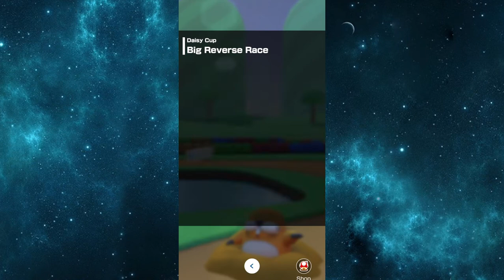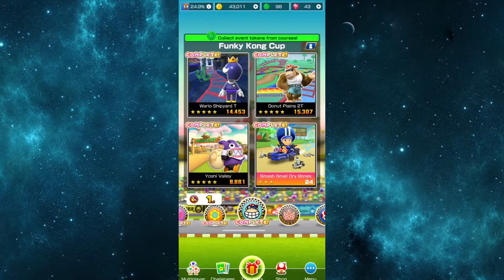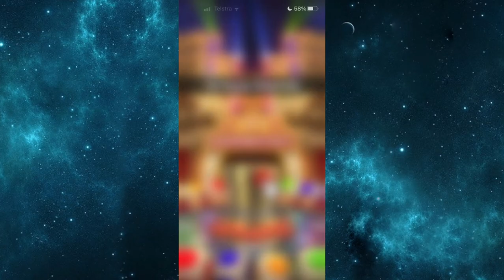Mario Kart Tour Part 138 - All Bonus Challenges | Yoshi Tour 3